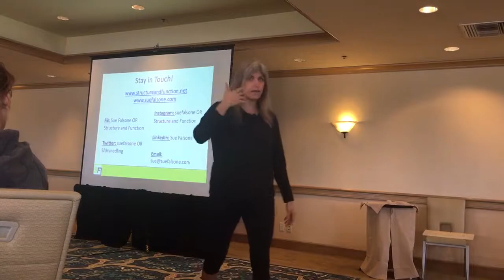Sue Falsone - Take your calls STANDING.